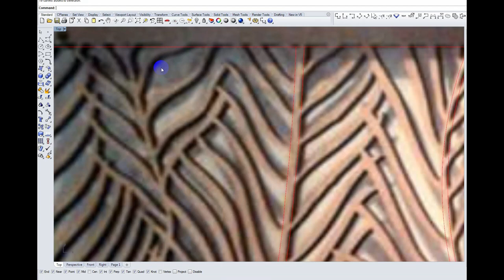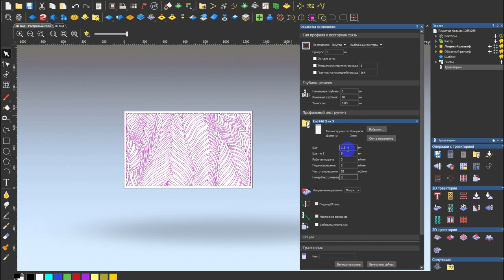Milling of MDF panels with CNC. Фрезеровка МДФ панелей на ЧПУ